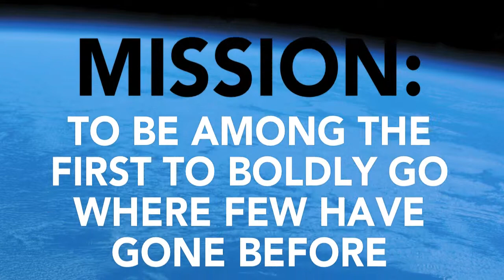SPACE: Remains the Final Frontier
Future space travel is here! Spencer Travel was one of the first travel agents worldwide to be appointed as a Virgin Galactic Accredited Space travel agent in 2006. Since then Spencer Travel sold the first fully paid ticket to space by an accredited Space Agent worldwide.